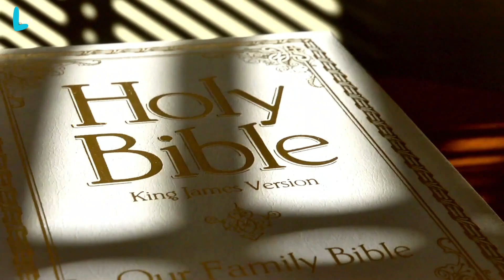Holy Plants in different religions | LibLab | Urdu | Hindi | اردو | हिंदी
Plants that matters most

Dive into the enchanting realm of nature's sacred treasures as we unravel the secrets behind the seven most revered plants across the globe. From ancient rituals to modern significance, this documentary delves deep into the essence and importance of these sacred botanical wonders.

🌿 Witness the spiritual and cultural significance of these plants that have transcended time and geographical boundaries.

🌍 Explore the hidden wisdom and advanced technologies associated with these botanical marvels, unlocking the secrets of the ancient world.

🔍 Join us on this captivating journey as we reveal the unparalleled significance of these sacred plants and their impact on humanity's connection with nature.

📺 Don't miss this immersive exploration into the world of sacred plants — an enlightening revelation that connects us to the roots of our existence.

Basil (Osmium basalicum)
Fungi
Cypress Tree
Basil (Osmium tenoiflorum)
Amberbell
Lotus flower

Need Support Plz help us
Thanks

JazakAllah